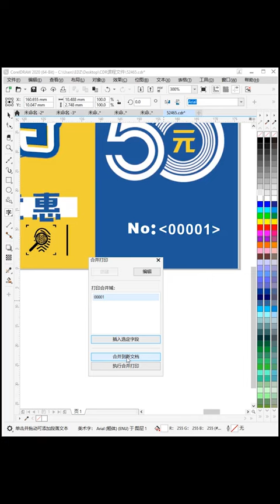corel draw tutorials for beginners Corel Draw уроки для начинающих # 441